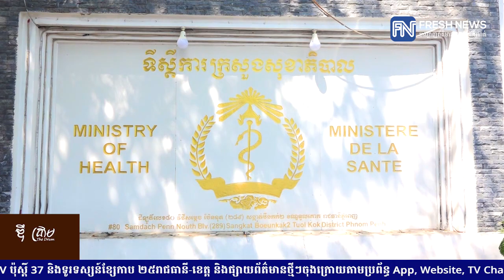៧ថ្ងៃនៃយុទ្ធនាការចាក់វ៉ាក់សាំងស៊ីណូវ៉ាក់ ចាក់បានជាង ២៧ម៉ឺននាក់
៧ថ្ងៃនៃយុទ្ធនាការចាក់វ៉ាក់សាំងស៊ីណូវ៉ាក់ ចាក់បានជាង ២៧ម៉ឺននាក់
* រាយការណ៍ព័ត៌មានដោយកញ្ញា សំ ស្រីនីត និងកញ្ញា យឹម ចាន់ស្រីវីន ,  ទូរទស្សន៍ព័ត៌មាន Fresh News